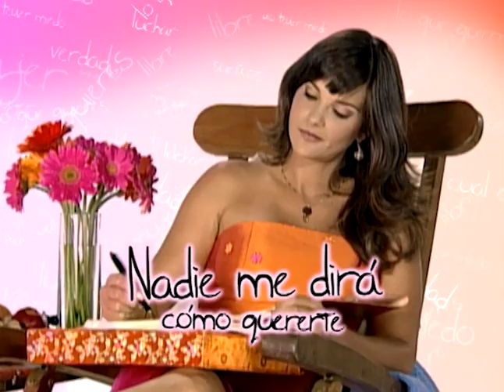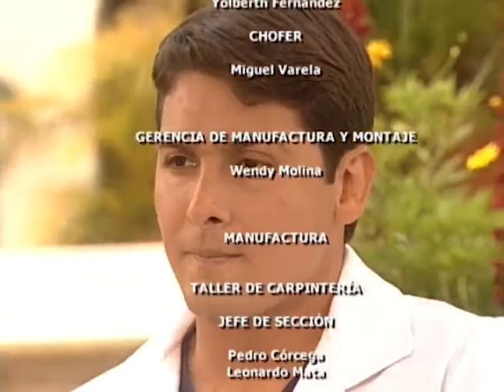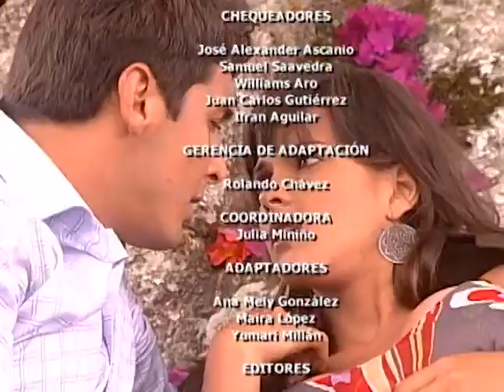Nadie Me Dirá Como Quererte (Capitulo 28)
Antonia se encarga de influir en una Maria Eugenia herida para que caiga en los brazos de César.